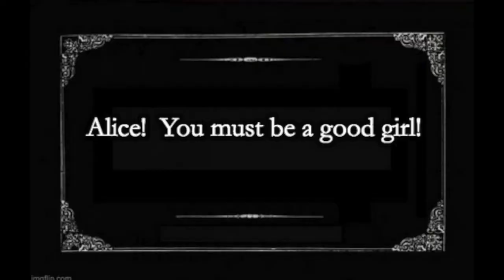Pas de Deux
Directed by Joe Burby, Leslie Kincaid Burby

A gal and her pup try to get some exercize in quarantine.

Manhattan Made - Comedy

Like the video above to cast your vote for this film! The films with the most likes by the general public at the end of the voting period from June 1- 13, 2020 receive awards.
New York City Quarantine Film Festival Presented by Inwood Art Works, producer of the acclaimed Inwood Film Festival and Film Works Alfresco programs in NYC. The purpose of the New York Quarantine Film Festival is to encourage New Yorkers to express their creativity, celebrate their city, exercise their resilience, and have some fun while staying safe in quarantine during the COVID-19 pandemic.